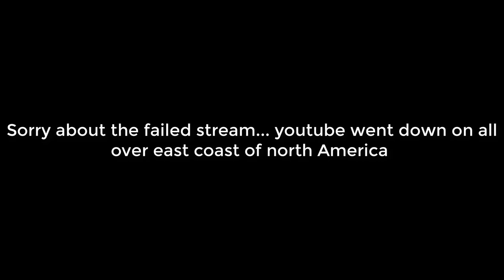FishStick & Doggo vs Trog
FishStick & Doggo vs Trog is going to be epic my stream failed because youtube went out. but I hope you enjoy